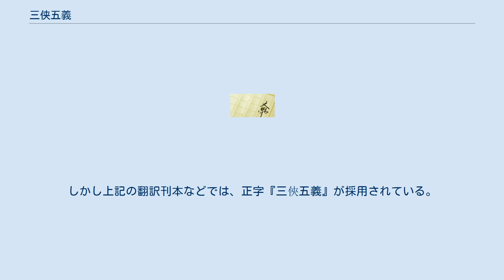三侠五義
三侠五義（さんきょうごぎ）は、中国清代に石玉崑によって作られた通俗小説。
北宋時代に実在した名裁判官である包拯と侠客の活躍を描く、公案小説と武侠小説をあわせたような作品である。
 成立には『龍図公安』、あるいは『包公案』と呼ばれる公案などの影響が見られる。
また、兪樾（ゆえつ、エツは木偏に越）が内容を若干改変した上、『七侠五義』を執筆している。
また、続編に『小五義』、『続小五義』なども製作されている。
 兪樾によってタイトルが『七侠五義』と変更されたのは、登場する侠客として南侠（展昭）・北侠（欧陽春）・双侠（丁兆蘭、丁兆蕙）をさして「三侠」としているが、丁兄弟の存在で実質が四人であることで計算が合わない。
そこで、智化・艾虎・沈仲元の三人を加え「七侠」としたため。
実際、「三」や「五」という数字は中国で慣用的に使われる数字であることから、そう深い意味はない。
 物語前半は包拯を主人公として、彼の裁判を侠客たちが手助けするエピソードが語られる。
この部分は幽霊が無念を果たすため訴え出るだとか、ある人とある人の魂が入れ替わるなどと怪奇小説じみているが、複雑な事件を包拯が推理で解決するミステリとして読めなくもない（拷問による自白を最終的な証拠とすることが多く、ミステリとしての部分は少ない）。
 中盤以後は侠客や五義らがメインに活躍し、悪人を懲らしめるエピソードが語られる。
しかし、物語は侠客たちが集合し、襄陽王を倒す相談をするところで唐突に終了。
後のエピソードは『小五義』に収録されている。
 物語で活躍する侠客たち。
いずれも義侠心に厚く、立派な行いをする。
「三侠」あるいは「七侠」とひとくくりにされているが、全員が義兄弟であるとか特別のつながりはない。
 陥空島に住む五人の侠客たちであり、義兄弟の契りを結んでいる。
全員のあだ名に「鼠」がついていることから、「五鼠」（ごそ）とも呼ばれる。
 ^ 『侠』は異体字ないし簡体字で正字は『俠』であるが、後漢の隷書以降の楷書で多く用いられているため、JIS基本漢字では正字ではなく『侠』が採用されている。
しかし上記の翻訳刊本などでは、正字『三俠五義』が採用されている。
 ^ 史実での字は、希人 ^ MAXAM『七侠五義（しちきょうごぎ）』オフィシャルウェブサイト